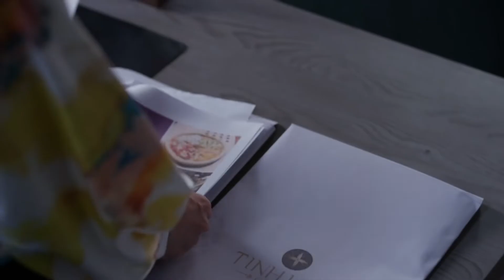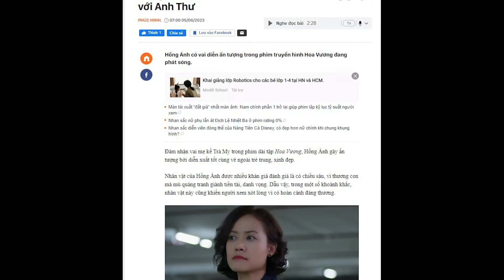Hoa Vương I Spotlight: Anh Thư dùng Trúc Mai như một con chốt thí để phản bội Hải Đăng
👉 Hoa Vương phát sóng vào lúc 20h Thứ 2, 3 & 4 hàng tuần trên ứng dụng VieON

Đăng ký trở thành thành viên của ứng dụng VieON để thưởng thức những nội dung độc quyền sớm nhất.

Anh Thư (Anh Thư) và Trà My (Hồng Ánh) - hai người phụ nữ, ẩn dấu bên trong là con sói mưu mô đầy toan tính, luôn muốn chiếm lấy địa vị & danh vọng cho bản thân mình. Nhưng bên ngoài luôn mang chiếc mặt nạ để đối mặt với người khác để che đậy kế hoạch tranh giành địa vị, gia sản của mình. Khi chưa là gì của nhau, 2 người đàn bà đã đấu đá ác liệt, thì khi về sống chung 1 nhà thì sẽ khủng khiếp như thế nào?

★ Diễn viên: Anh Thư, Hồng Ánh, Ngọc Quỳnh, Rima Thanh Vy, Otis, Gin Tuấn Kiệt và một số diễn viên khác.
★ 100 Tập | [Hoa Vương] | VieON

▶️ Người Ấy Là Ai? - Mùa 5